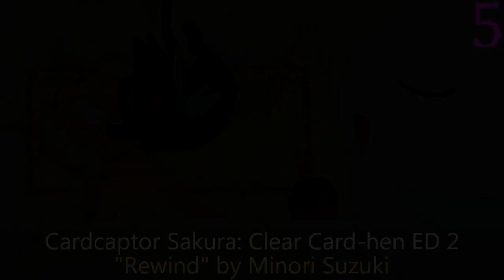My Top Minori Suzuki Solo Anime Openings & Endings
Either really good or really bad, with no in-between.

Amanchu! Advance OP 1: "Crosswalk" by Minori Suzuki
Cardcaptor Sakura: Clear Card-hen ED 2: "Rewind" by Minori Suzuki
Honzuki no Gekokujou: Shisho ni Naru Tame ni wa Shudan wo Erandeiraremasen 2nd Season ED 1: "Ephemera wo Atsumete" by Minori Suzuki
Kaizoku Oujo ED 1: "Saihate" by Minori Suzuki
Koisuru Asteroid ED 1: "Yozora" by Minori Suzuki
Kuro no Shoukanshi ED 1: "Wherever" by Minori Suzuki
Ramen Daisuki Koizumi-san OP 1: "FEELING AROUND" by Minori Suzuki
Tejina-senpai ED 1: "Dame wa Dame" by Minori Suzuki
Yuusha, Yamemasu OP 1: "BROKEN IDENTITY" by Minori Suzuki